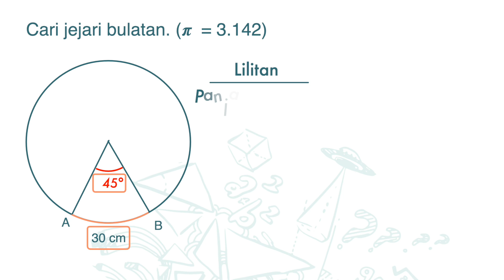Tkt 2(BM) Bab 5 (V5.2) Panjang Lengkok - Demo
Lilitan
PT3 Maths Tingkatan 2 Bab 5 Bulatan